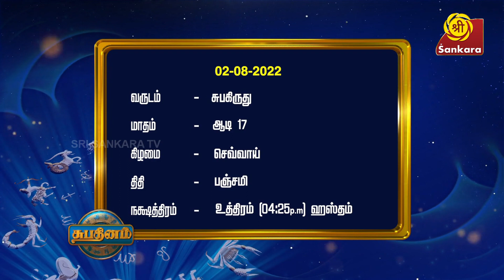கருட பஞ்சமியும், சகோதர பலமும் | Intha Naal Eppadi | Subhadinam | SriSankaraTV | Hariprasad Sharma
கருட பஞ்சமியும், சகோதர பலமும் | Garuda Panchami & Sagodhara Balam

SHUBADINAM Co-Powered by Dheepam Lamp Oil - Daily @ 6:30 AM IST on Sri Sankara TV